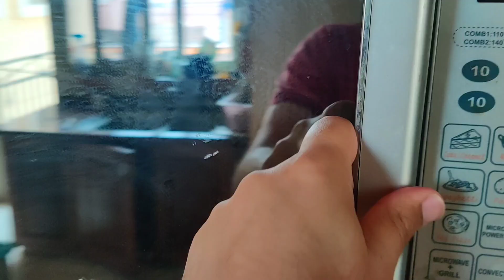Yeh Kya Kiya Aam Ki Gutli Se l Daily Vlogs l Gurugram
Vlog # 28
1/5/21

Hi this is Piyush Kapur from Gurgaon.
Right now majorly our vlogs are like Indian Family vlogs where we showcase daily activities in normal Indian families.

ONEPLUS 7
SONY A6000 Mirrorless Camera